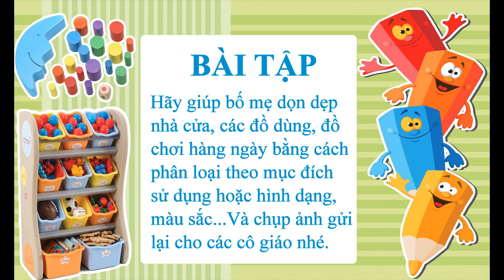[Ôn tập FasTracKids] Bài 9 - Ôn tập và Thực hành Toán Phân loại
Xin chào các bạn FasTracKids của Bé Thông Minh!
Trong thời gian nghỉ học vì virus cúm Corona này, hãy cùng Bé Thông Minh ôn tập lại các kiến thức thông qua hệ thống bài giảng FasTracKids online này nhé. Nào, các bạn đã chuẩn bị sẵn sàng chưa.
Bài 9 - Ôn tập và Thực hành Toán Phân loại
HỌC VIỆN BÉ THÔNG MINH
CS1: 2A Giảng Võ, Đống Đa, Hà Nội
CS2: 536A Minh Khai, Hai Bà Trưng, Hà Nội